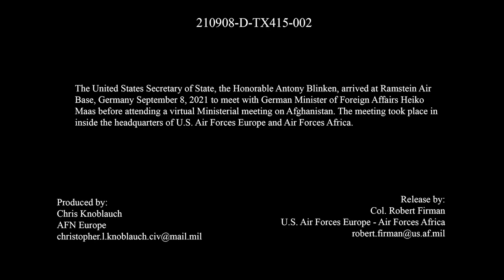Operation Allies Refuge - Secretary Blinken meets w/ Minister Mass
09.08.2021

The United States Secretary of State, the Honorable Antony Blinken, arrived at Ramstein Air Base, Germany, September 8th 2021 to meet with German Minister of Foreign Affairs Heiko Mass before attending a virtual Ministerial meeting on Afghanistan. The meeting took place inside the headquarters of U.S. Air Forces In Europe and Air Forces Africa.

Film Credits: Video by Master Sgt. Jeff StSauveur
86th Airlift Wing/Public Affairs